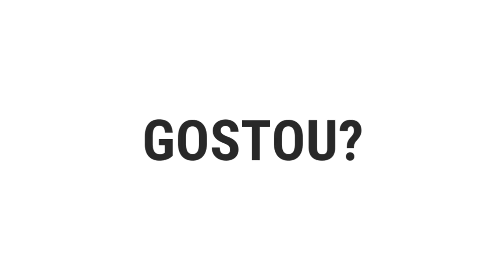EU CHEGUEI AO NÍVEL 8 E GANHEI CARTAS MUITO BOAS!!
Quer Entrar No Grupo Do Whatsapp Do Canal? Clique Aqui Em Baixo!! :)

Baixe o MCPE 1.0 Oficial
Pendente

⬇[Baixe o Sem Erro]⬇
(Brevemente)

"Certas coisas podem ter me feito sofrer, mas elas simplesmente precisavam acontecer pra me fazer crescer"